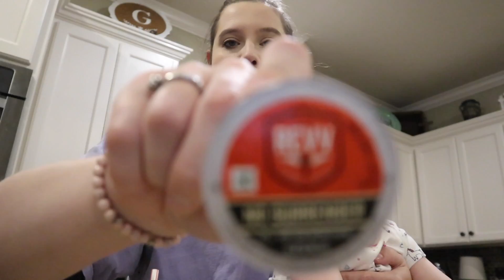Sick Baby... | GROCERY HAUL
I hope you'll enjoy thI hope you'll enjoy this week of videos!

Etsy Shop

Mallorie Sarvis
78667

*In a clinical study, the group on the Optimal Weight 5&1 Plan® lost 10x more weight than the self-directed group. Average weight loss for Clients on the Optimal Weight 5&1 Plan is 12 pounds.*